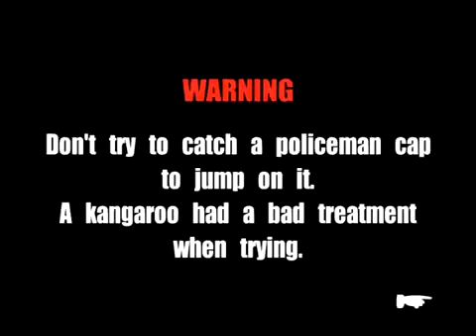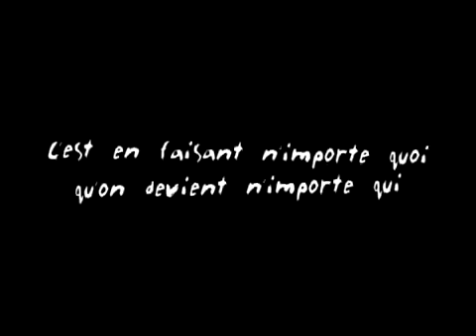KANGAROO REMI GAILLARD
funniest video yet